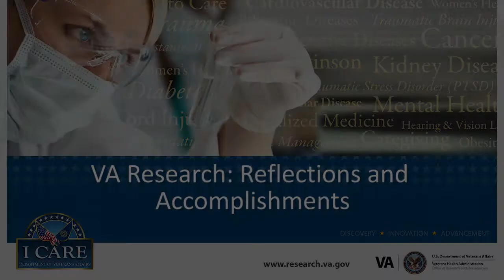VA Research: Reflections and Accomplishments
Former VA Chief Research and Development Officer Joel Kupersmith, MD, and distinguished colleagues reflect upon the nature and goals of VA research, noting its many accomplishments over the decades.